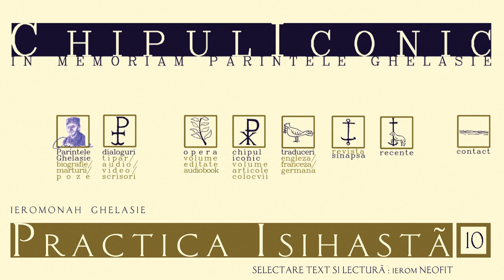Practica Isihastă – (10)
Text – Părintele Ghelasie
Lectură – Părintele Neofit